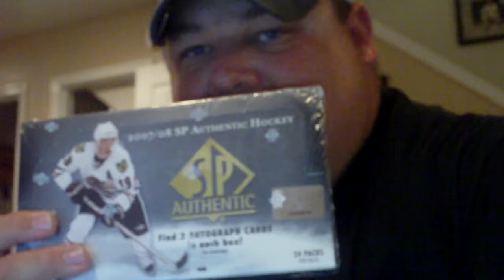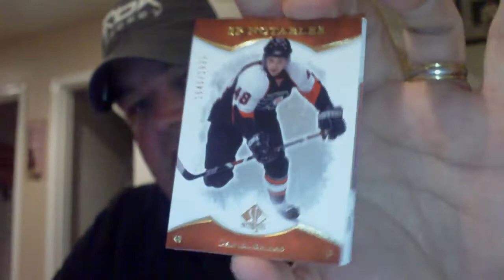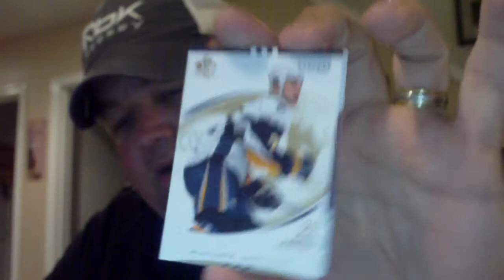BQAGGIE - Box #10 2007/08 SP Authentic Hockey Group Break